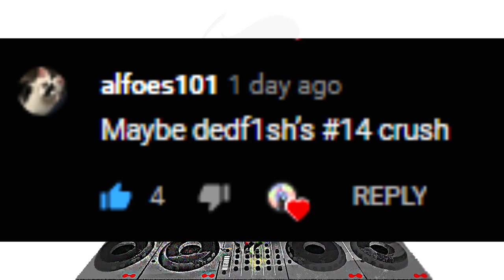#14 crush but something's off